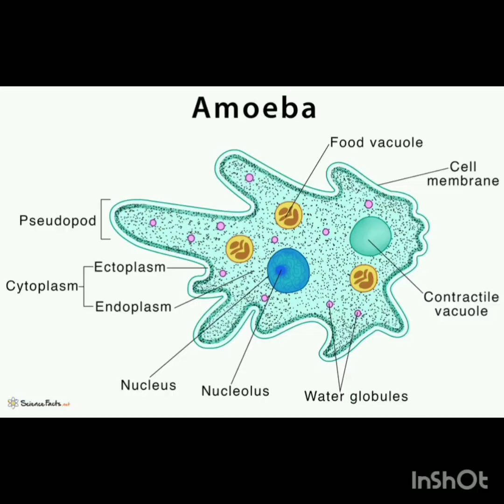தாயில்லாமல் நானில்லை | உடல், உயிர், உருவம் | உணர்வு | Amoeba | Octopus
As per Evolution humans are multi cellular organism, speaking and thinking animal. Amoeba is uni cellular organism. Virus are invisible but evolving out continuously. Gas, air, smell etc are formless but they exist. Therefore let us understand everything has body, mass and figure.